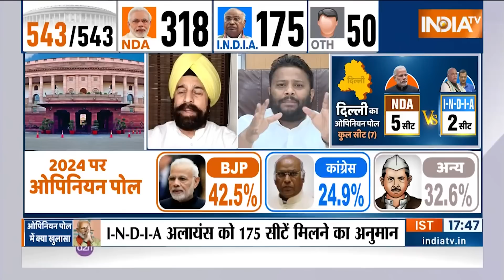Opinion Poll 2024: 2024 के ओपिनियन पोल में इस गठबंधन के लिए बुरी खबर! | I.N.D.I.A Vs NDA | Top News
2024 के ओपिनियन पोल में इस गठबंधन के लिए बुरी खबर आई, तो किसी पार्टी के लिए अच्छी खबर आई है.